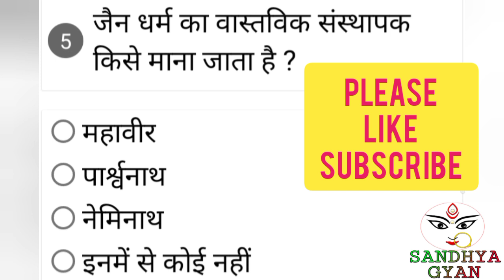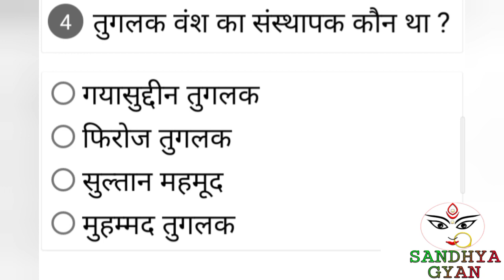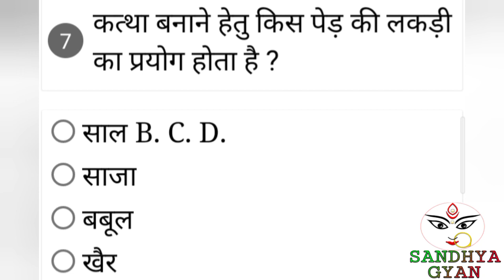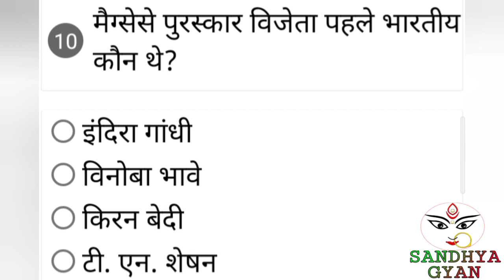Indian Airforce Y XY I Static GK part 20। MCQ।New Pattern Exam 2020-21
जैसे- रेलवे,UPSC,NTPC,SSC exams and 10+2 all type students,